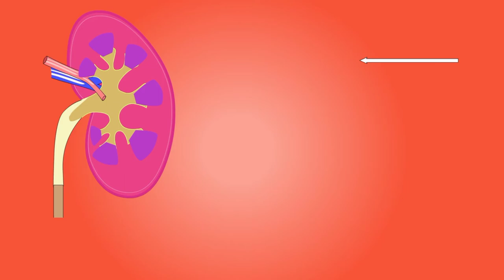KIDNEY FUNCTION || FREE VIDEO and MUSIC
kidney stone,
kidney infection,
kidney failure,
kidney stone treatment,
kidney care,
kidney failure symptoms tagalog,
kidney problem,
kidney anatomy,
kidney anatomy and physiology,
kidney animation,
kidney acute,
kidney area,
kidney and liver cleansing foods,
kidney attack,
kidney assessment,
a kidney stone,
a kidney has a special place in the heart,
a kidney infection,
a kidney for daryl,
a kidney donor needed,
a kidney biopsy,
a kidney ultrasound,
a kidney for kyle,
kidney beans,
kidney beans recipe,
kidney back pain,
kidney beans recipe panlasang pinoy,
kidney bean paste,
kidney bentahan,
kidney beans soup,
kidney beans plant,
nick b kidney,
b k arogyam kidney care,
b k kidney care,
kidney cancer,
kidney cyst,
kidney care food supplement,
kidney care capsule benefits,
kidney cancer symptoms,
kidney care capsule,
kidney care tips,
studio c kidney donor,
vitamin c kidney disease,
vitamin c kidney stones,
vitamin c kidney,
c t scan kidney stones,
kidney c,
kidney dialysis,
kidney doc willie ong,
kidney diseases,
kidney dialysis procedure video,
kidney donor,
kidney disease diet,
kidney disease warrior,
kidney detox juice,
vitamin d kidney,
vitamin d kidney stones,
vitamin d kidney problems,
kidney exercise healing galing,
kidney health,
kidney herbal,
kidney healing,
kidney health tips,
kidney how it works,
kidney healing music,
kidney herbal plant